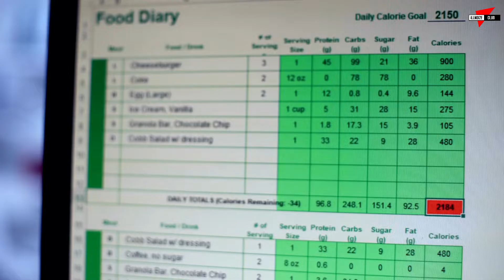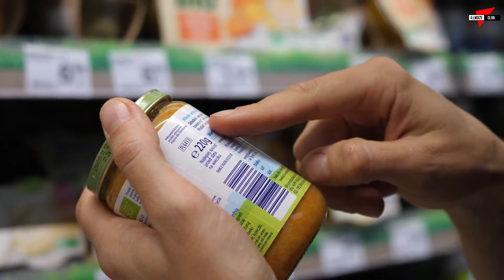9 Foods To Avoid When Trying To Lose Weight | Do Not Eat These Foods If You Want To Lose Weight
9 Foods To Avoid When Trying To Lose Weight | Do Not Eat These Foods If You Want To Lose Weight

Are you on a weight loss journey? If so, here are 09 foods to avoid if you are trying to lose weight.

These foods are extremely high in calories and increase your body fat level and are harmful to your overall health.

Try to avoid these unhealthy foods and add more healthy foods and drinks to your daily meals. It will spped up your fat loss journey.